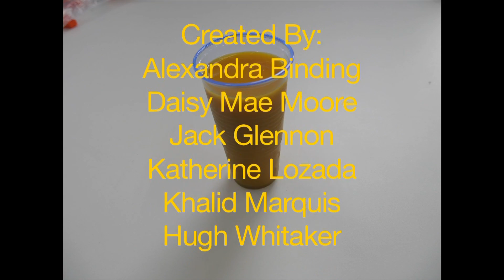Parts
Interesting and exciting tale about fruit that gets chopped up into lego. Target audience: anyone and everyone.

Created by Alexandra Binding's Crew at Ravensbourne in 2014 as part of Campus MovieFest, the world’s largest student film festival.

Cast & Crew :
Alexandra Binding - Captain
with
Daisy Mae Moore - Director
Jack Glennon - Director
khalid marquis - Director
Katherine Lozada Echeverria  - Director

Make sure to check out this video and thousands more on the Campus MovieFest